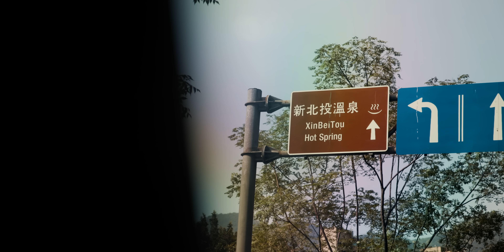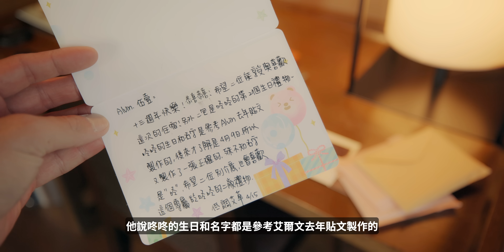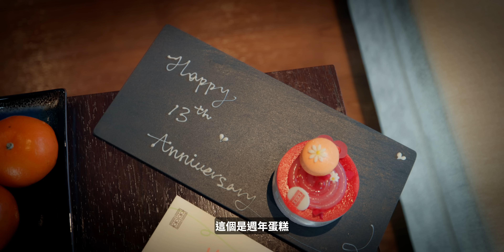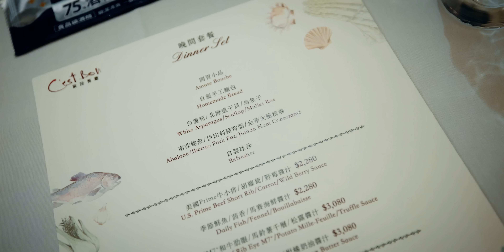十三週年去住北投五星級溫泉酒店 / 麗禧 ♨️ ROOM TOUR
感謝艾草 aka 維納斯 · 咚 乾爹的招待，
不然住在雙北的我們，應該不會入住五星級飯店。
不過說真的，非常非常享受...

十三週年快樂！